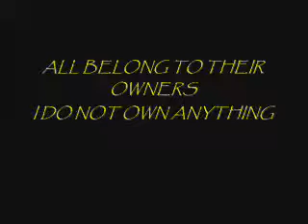Broken Souls (Radu and Michelle)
They are allies and enemies at the same time, Their souls are broken.  She hates him but she can not survive without him, and he loves her but he is far away from her heart.  The dark part of love keeps them together, and there is no hope for an end.